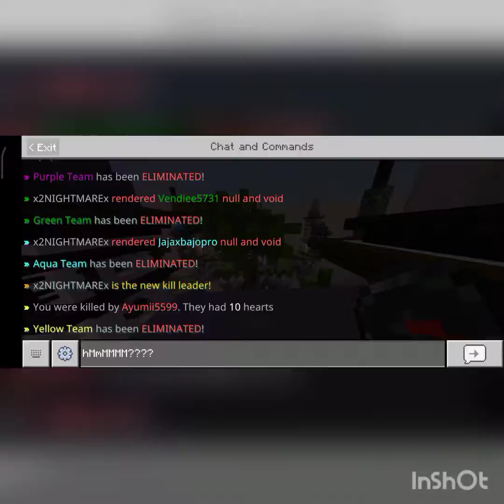Hive funny moment 1|VunixGaming73